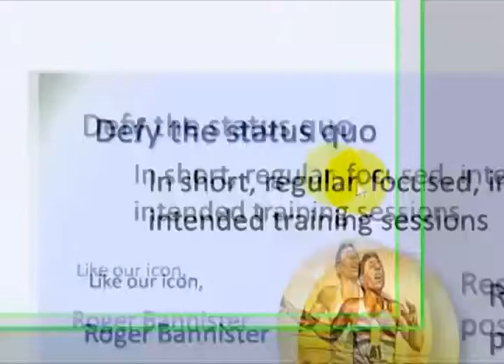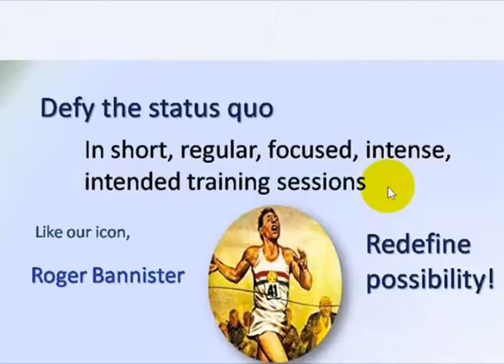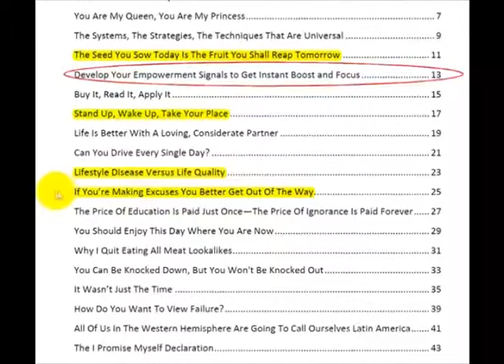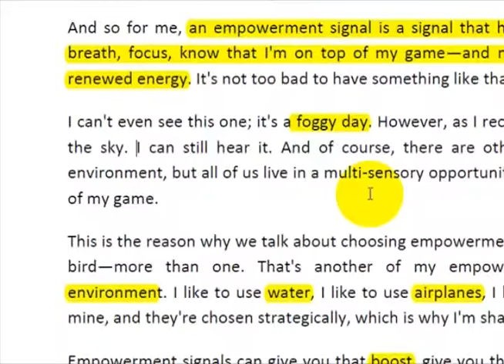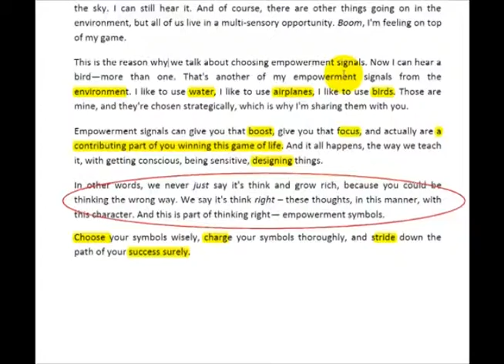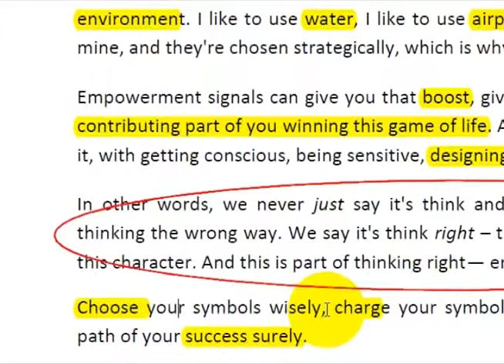Author Review of "Develop Your Empowerment Signals To Get Instant Boost And Focus," Ted Ciuba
One way to acquire an instant boost and focus during your walk down the pathway to success is to establish environmental empowerment signals to remind you of your goals and intentions.

Empowerment signals can give you that boost, give you that focus, and actually are a contributing part of you winning this game of life.

And it all happens with getting conscious, being sensitive, designing things.